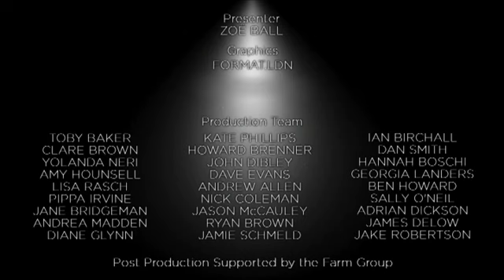Sir Trevor McDonald Recieves the BAFTA Fellowship in 2011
Well loved TV broadcaster and journalist Sir Trevor McDonald was awarded the Academy Fellowship at the British Academy Television Awards on Sunday 22 May 2011.